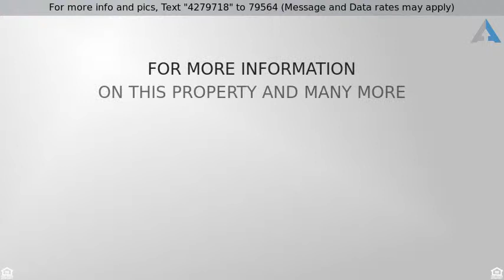Priced at $369,000 - 6260 E VIRGINIA Street, Mesa, AZ 85215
Fabulous floor plan and Red Mountain Ranch locatio

Fabulous floor plan and Red Mountain Ranch location! This lovely home has 4 bedrooms, 3 full baths, 2 of which are master suites, 3 car garage plus a pool! It is an ideal floorplan and is difficult to find.  This home is just minutes from the 202 and is located on a corner lot with North/South exposure directly across from a park with playground, grass, basketball. The interior features beautiful vaulted ceilings, updated bathrooms and new paint, split 4 bedrooms. The exterior features a great backyard with pool, extended covered patio, grassy area and a side yard for gardening. See this wonderful home now! Easy access to 202 Red Mtn Fwy, hospitals, shopping, bus line, Saguaro Lake, Salt River and Tonto National Forest recreation. See this wonderful 4 bed 3 bath home and 3 car garage now.